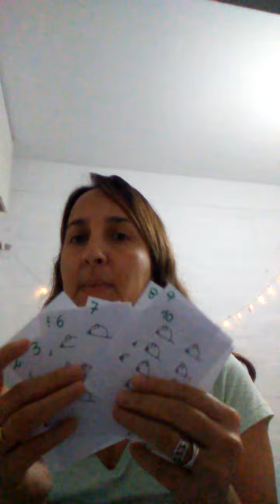16 de abril de 2020